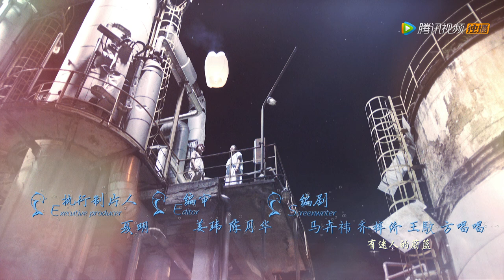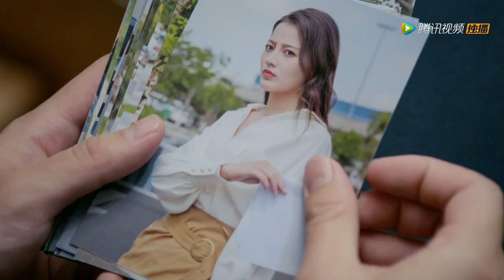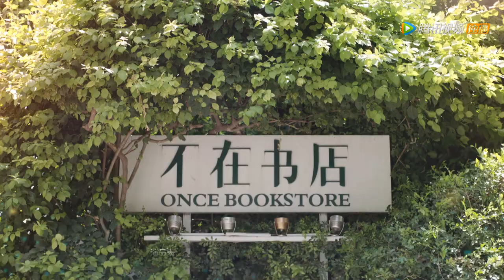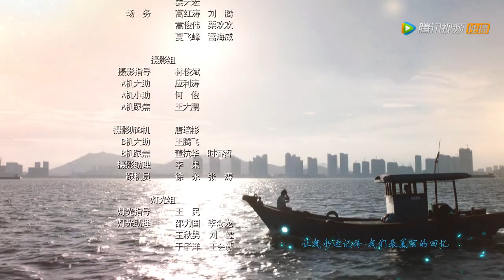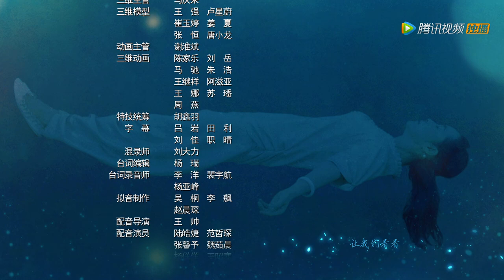ENG SUB《来自海洋的你 My Love from the Ocean》EP02——主演：李宏毅，周雨彤，王秀竹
《来自海洋的你》该剧讲述了一次世界性药物中毒事件使得觅宝客池陆接受委托，伪装成访问学者来到海岩，无意间打破了戴汐平静的生活，引出人鱼族与人类恩怨的故事 [2]  。
▶主演：李宏毅，周雨彤，王秀竹，胡浩博，陈美林，刘文翰